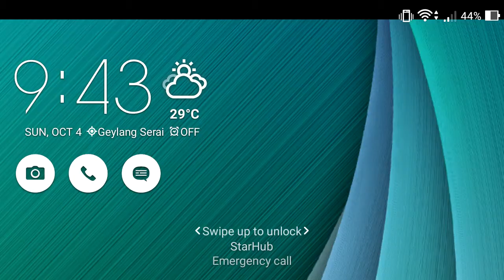Minecraft PE 0.12.0 LBSG #01: Glitchy&Buggy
Minecraft PE Lifeboat Hunger Games.
Check out: lbsg.net  - Lifeboat Hunger Games